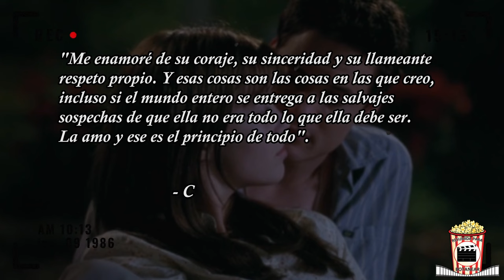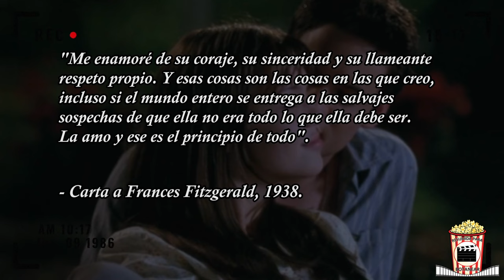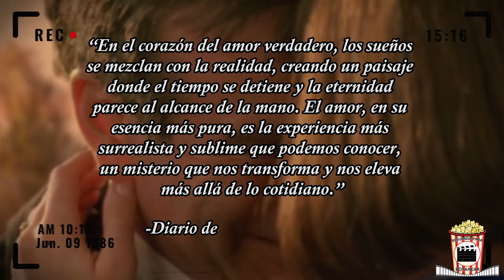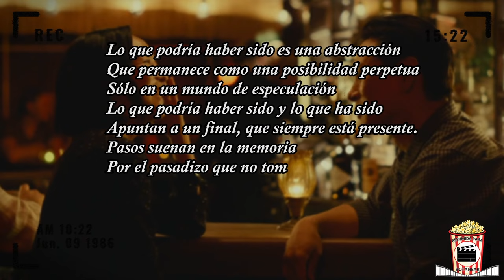Resumen De Medianoche en París (Midnight in Paris 2011) Resumida Para Botanear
Que tal botaneros, espero que se encuentren bien! En esta ocasión traigo esta película, en estos meses he estado pensando mucho en una persona cuya película favorita es esta así que decidí hacerle un video, es un video muy especial y muy personal así que espero que les guste (y no se tal vez con suerte alguna vez esa persona llegue a este resumen).
Sinopsis:
En 2010, Gil Pender (Owen Wilson), un guionista de Hollywood exitoso pero desilusionado, y su prometida, Inez (Rachel McAdams), están en París de vacaciones con los ricos padres de Inez. Gil está luchando por terminar su primera novela, centrándose en un hombre que trabaja en una tienda de nostalgia. Inez descarta su ambición como un soñador delirante y lo anima a seguir con la escritura de guiones más lucrativos. Gil está considerando mudarse a París (que observa, para disgusto de su prometida, es más hermoso bajo la lluvia). Inez tiene la intención de vivir en Malibú. Por casualidad, se les unen el amigo de Inez, Paul (Michael Sheen), a quien se describe como pedante y pseudointelectual, y su esposa Carol (Nina Arianda). Paul habla con gran autoridad pero con precisión cuestionable sobre los aspectos más destacados de París hasta el punto de incluso contradecir a un guía turístico en el Museo Rodin e insistir en que su conocimiento de las relaciones de Rodin es más preciso que el del guía. Inez lo adora pero Gil lo encuentra molesto.

Luego de una noche de cata de vinos, Gil termina borracho y decide caminar por las calles de París para regresar al hotel; Inez se va con Paul y Carol en taxi. Se detiene para orientarse. A la medianoche, un automóvil de la década de 1920 se detiene a su lado y los pasajeros, vestidos con ropa de la misma época, lo invitan a unirse a ellos. Hicieron una fiesta para Jean Cocteau a la que asistieron personas notables del París de los años 20: Cole Porter y su esposa Linda Lee Porter, Zelda y Scott Fitzgerald. Zelda se aburre en la fiesta y anima a Scott y Gil a que se vayan con ella. Primero se dirigen a Bricktops, donde ven a Josephine Baker bailando, y luego a un café, donde se encuentran con Ernest Hemingway y Juan Belmonte. Zelda se molesta cuando Hemingway dice que su novela era débil, y se dirige con Belmonte a St. Germain, seguida poco después por Scott, a quien no le agrada la idea de que su esposa pase tiempo con el español. Después de discutir la escritura, Hemingway se ofrece a mostrarle la novela de Gil a Gertrude Stein. Cuando Gil sale del edificio para buscar su manuscrito en su hotel, descubre que ha regresado a 2010 y el bar donde bebían los literatos de la década de 1920 es ahora una lavandería.
Gil continúa con su viaje en el tiempo durante las próximas dos noches. Inez no está impresionada con los bulevares y bistrós y la desaparición de Gil. Su padre sospecha y contrata a un detective privado para que lo siga. Adriana tiene su tiempo con Picasso y Hemingway, y eventualmente con Gil, aunque él está en conflicto con su atracción por ella. Gil explica su conflicto a Salvador Dalí, Man Ray y Luis Buñuel, pero al ser surrealistas no ven nada extraño en su afirmación de haber venido del futuro, encontrándolo perfectamente normal.

Adriana dice que está enganchada por estas pocas líneas y siempre ha sentido añoranza por el pasado, especialmente por la Belle Époque. una película de culto a la que vale la pena hacer un análisis y reseña pero ya saben que eso no va con este canal xD, soy consciente de que varios deben hacer un ensayo de esta película así que ojala les sea de ayuda, una película que definitivamente debes ver completa HD, a ver si la encuentran por mega y MediaFire un link sin publicidad xD, pero si no quieres ver la película completa ya sabes que yo aquí te lo resumo, el audiolibro es muy recomendable, el soundtrack definitivamente lo querrás escuchar una y otra ves, hasta el tráiler es muy bueno, destacar las partes de esta película que ocurrieron en la vida real, es importante decir que una explicación de la película, un análisis cinematográfico o un final explicado podría ser un tema de esta película así que deja tu comentario si quieres ese video, una película de la cual suelen pedir ensayo en escuelas así que ojala les sirva, sin mas que decir ve por la botana y disfruta el video :) También atentos a la cuestión, cual historia es la verdadera, no olviden buscar curiosidades de esta película que les pueden encantar. Se imaginan como seria un antes y después de los personajes de esta película, estaría piola ver un video de esto.